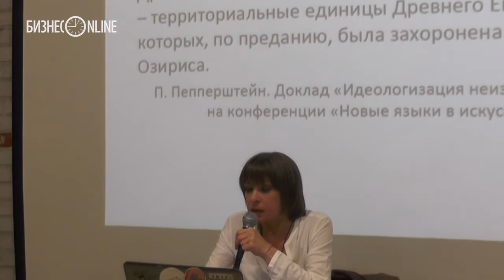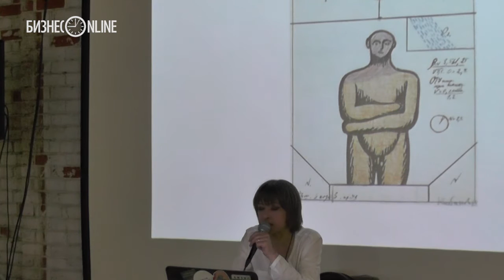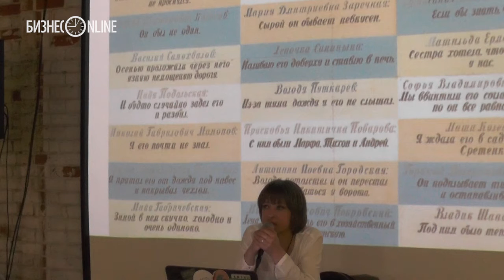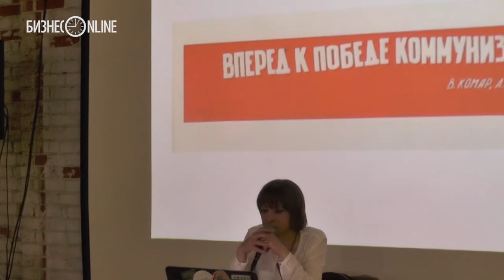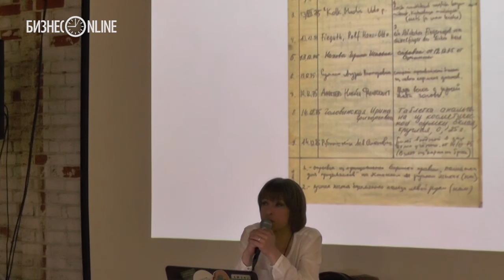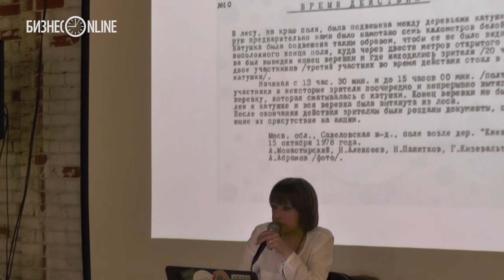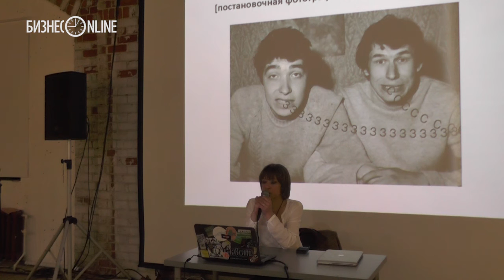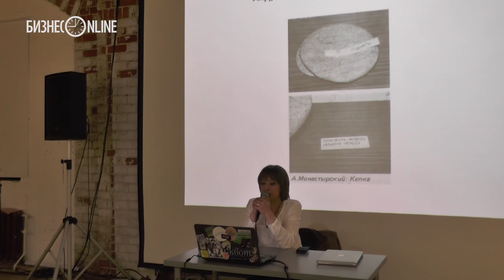Лекция в "Смене". НОМА: три поколения московской школы концептуализма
С лекцией «НОМА: три поколения московской школы концептуализма» из совместного цикла ЦСК «Смена» и «БИЗНЕС Online» под названием «Современное искусство России: истоки, герои, контекст» выступила в минувший уик-энд в Казани Саша Обухова — известный российский искусствовед, специализирующийся на истории отечественного концептуализма, куратор архива Музея современного искусства «Гараж».

видео: Юлиана Семенова